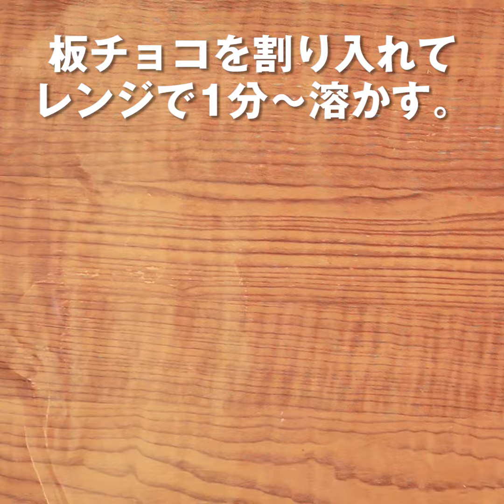甘さ控えめでふわふわ！チョコクリームケーキ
★公式アプリはこちら[iOS]：「トースターだけでできる簡単レシピ！Toasty」

生クリームたっぷりでふわふわ軽い食感のケーキ！
砂糖を入れずにチョコレートの甘さだけなので、甘さ控えめにできています。
甘さが欲しい方、砂糖を入れて調節してね♪
【チョコクリームケーキ】
【材料】
板チョコ　1枚
バター　50ｇ
卵　1個
生クリーム　70ｍｌ
薄力粉　80ｇ
ベーキングパウダー　小さじ1/2
【作り方】
1.板チョコをレンジでとかす。
3.ボウルに室温に戻したバターを入れてクリーム状にする。
4.溶き卵と生クリームをそれぞれ少しずつ加えて混ぜる。
5.チョコレートを加えて、薄力粉とベーキングパウダーをふるって入れて混ぜる。
6.耐熱容器にバターを塗り、生地を流し入れてトントンと落として空気を抜く。
7.トースターで5分、アルミホイルをかけて25分焼く。
8.出来上がり。